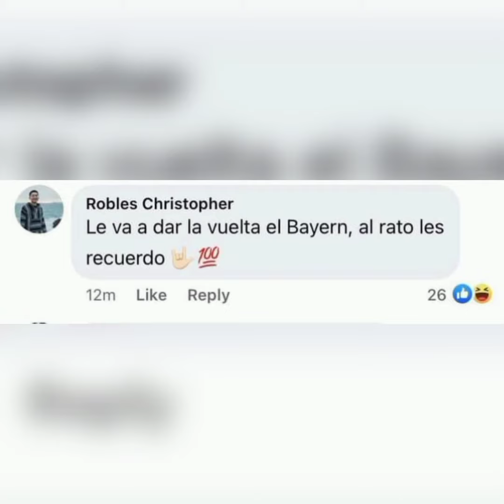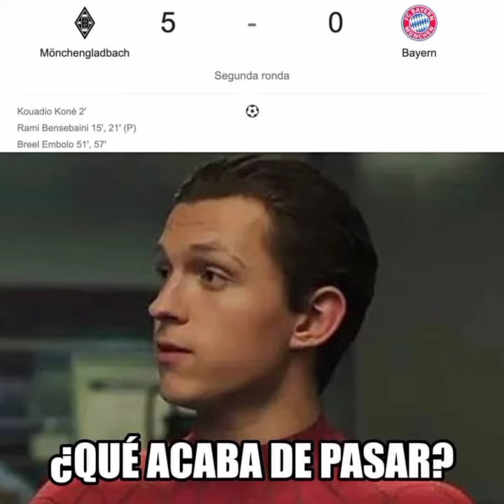Memes lo que dejo el fútbol Bayer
hola amigos les traigo otro video nuevo   de memes  uuuf un día de locos los inesperado  así es el fútbol     si les gusto deja de tu like y compártelo con tus amigos no olvides suscribirse